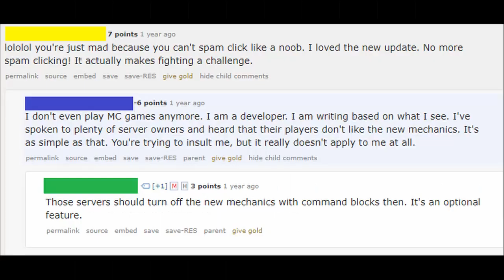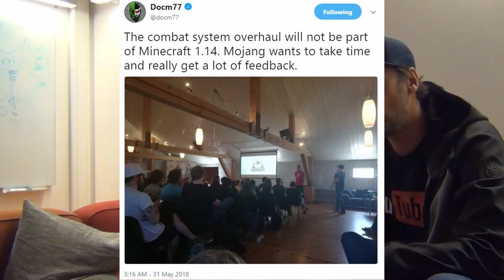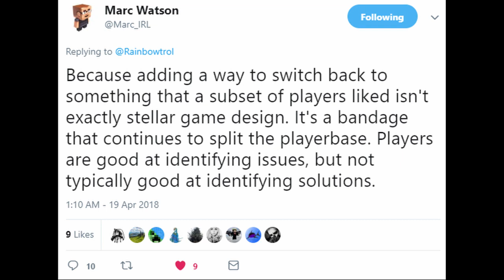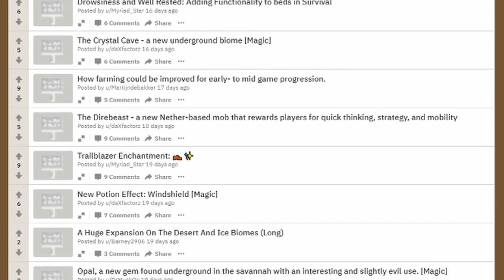Why a gamerule won't fix Minecraft's Combat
To fix the divide between 1.8 and 1.9 PvPers, many have suggested implementing a gamerule to toggle on and off the cooldown system. But this will only exacerbate the problem.